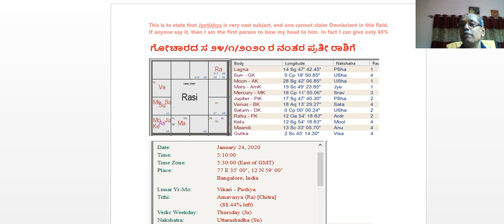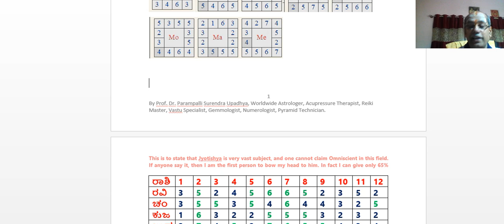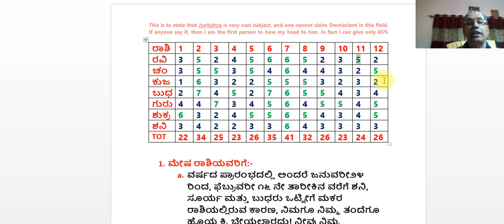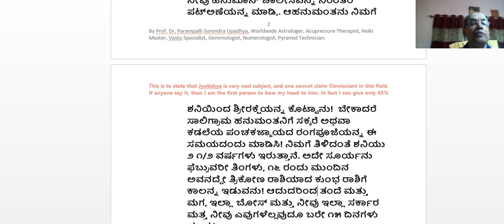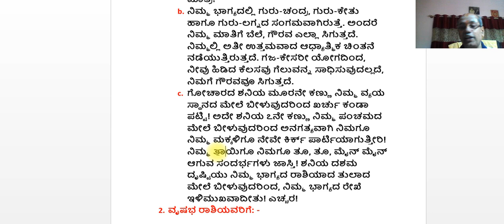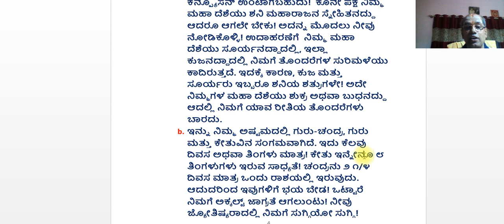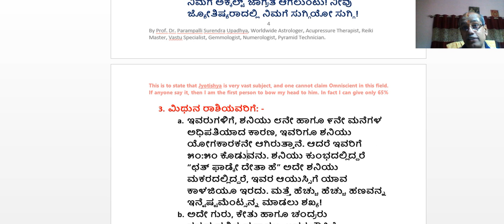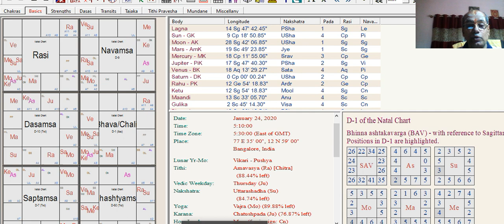ಶನಿಯ ಗೋಚಾರ ೨೪೧೨೦೨೦ ಮೇಷ ವೃಷಭ ಹಾಗೂ ಮಿಥುನ ರಾಶಿಯವರಿಗೆ